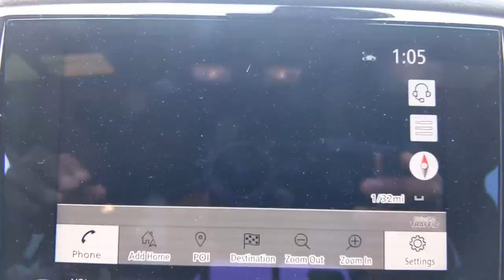2021 Nissan Titan Denton, Dallas, Fort Worth, Grapevine, Lewisville, Frisco, TX DT00548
Baja Storm New 2021 Nissan Titan available in Denton, Texas at Gunn Nissan Denton. Servicing the Dallas, Fort Worth, Grapevine, Lewisville, Frisco, TX area.